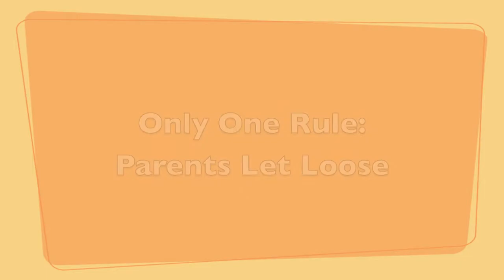Sensory Ideas for Home: Shaving Cream "Ice Skating"